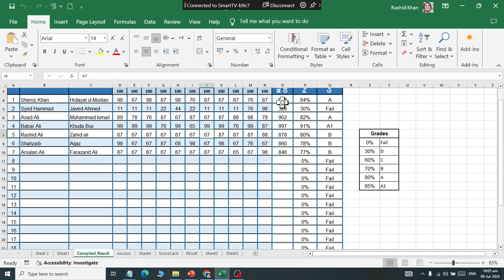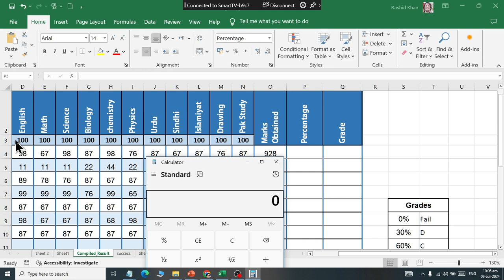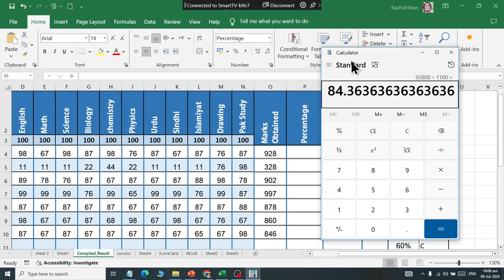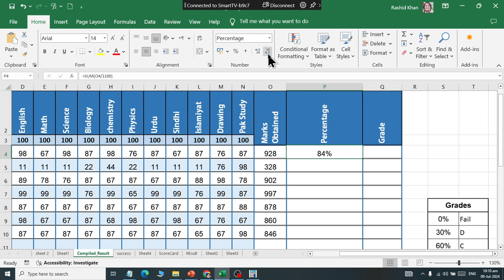Class 15 How to Calculate Marks Percentage in Microsoft Excel 2019